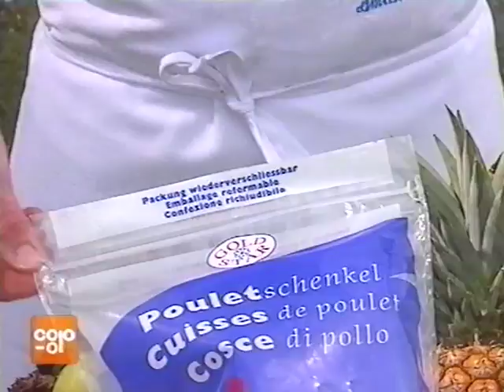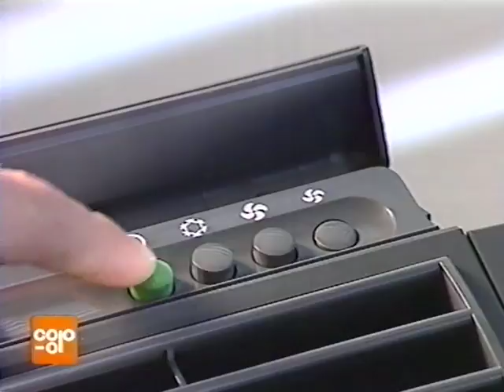Coop Mittwochstudio, Folge 981 vom 11. Juni 1997